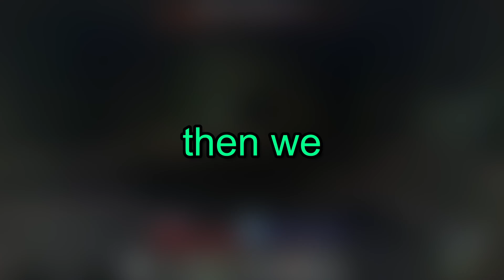RLCRAFT DUNGEONS - RLCraft (Part 3)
━Description━
TODAY IN THIS VIDEO WE TRY TO FIGHT PVE MOBS IN THE DUNGEON! WE GOT LOOT, FOUGHT DIFFICULT MOBS, AND GOT TONS OF EXP! WATCH 'TILL THE END TO SEE WHAT WE GET!